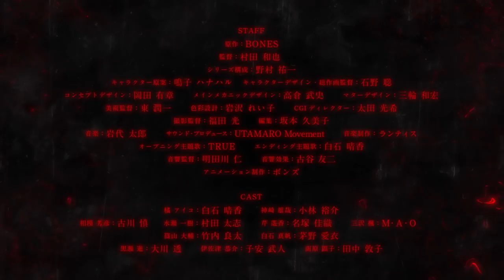アニメーションスタジオ・ボンズ×村田和也監督のオリジナルバイオSFアクション！『A.I.C.O. Incarnation』本予告編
君は今…人間じゃない―――。

人工生体の研究中に起きた大事故“バースト”によって、人工生命体が暴走した近未来の日本。“バースト”で家族を失った15歳の少女・橘アイコの身体に隠された‹秘密›とは…？アニメーションスタジオ・ボンズと、『翠星のガルガンティア』などの村田和也監督がタッグを組んで贈るオリジナルバイオSFアクション。

『A.I.C.O. Incarnation』3月9日（金）よりNetflixで全世界独占配信開始！

Netflixは1ヵ月無料体験！

Netflixについて：
世界最大級のオンラインストリーミングサービス。190以上の国で1億1700万人超のメンバーにご利用いただいています。オリジナルコンテンツ、ドキュメンタリー、長編映画など、1日1億4000万時間を超える映画やドラマを配信しています。メンバーはあらゆるインターネット接続デバイスで、好きな時に、好きな場所から、好きなだけオンライン視聴できます。コマーシャルや契約期間の拘束は一切なく、思いのままに再生、一時停止、再開することができます。